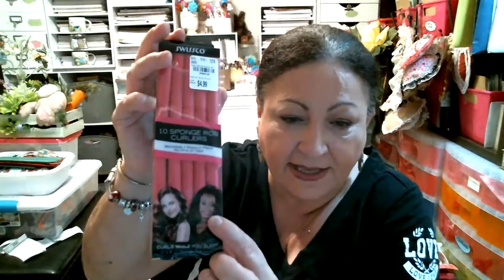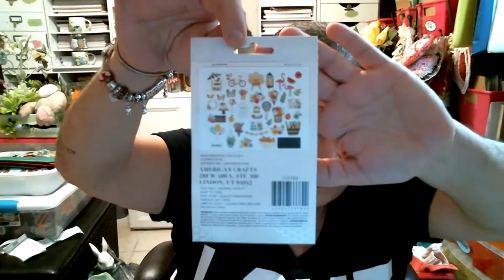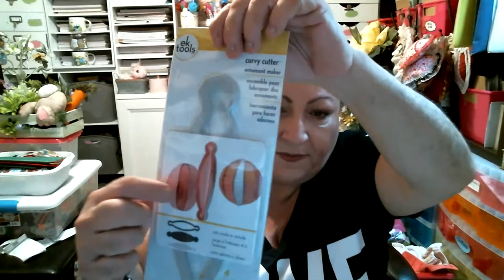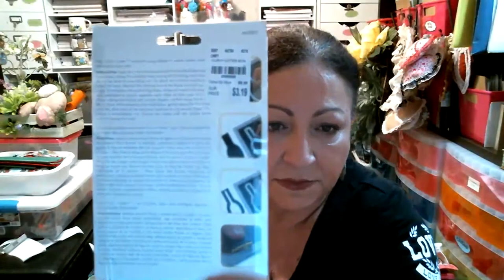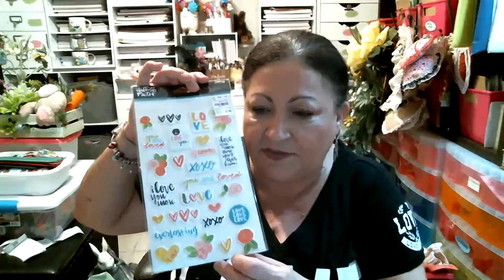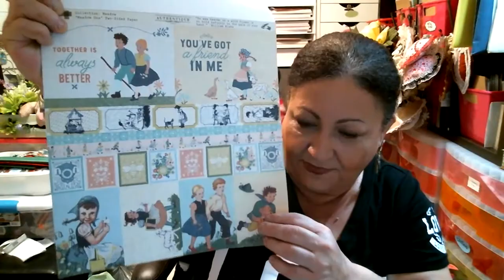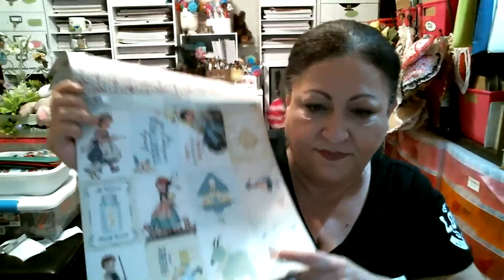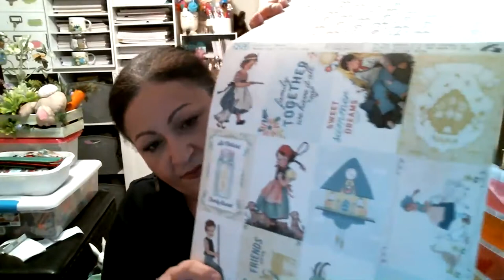hi friends. Welcome to my sunday nite live, joans, tm, and walmart